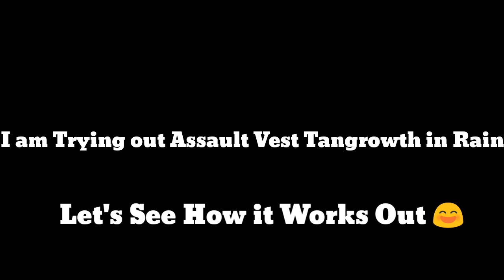ASSAULT VEST TANGROWTH!!! POKEMON REVOLUTION ONLINE PvP #63